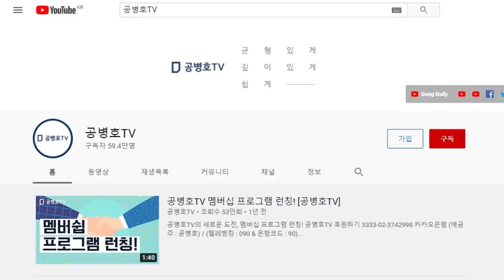8/10재검표, 돌연 연기 / 무엇이 두려운가 / 무엇을 숨기려는가 / 코로나 때문에 연기한다고 / 누구도 믿지 않아 / 증거인멸조작 시간 벌어주기 / 대법관=하수인 공병호TV]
Bitcoin : 3MTW849AkP2ftLeSK2teZHMmzLu7Z83s9U